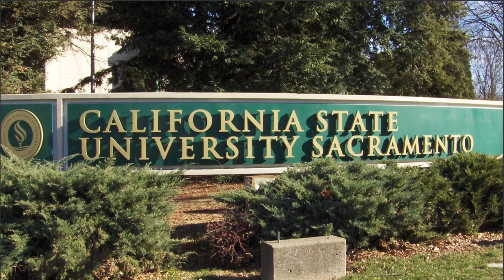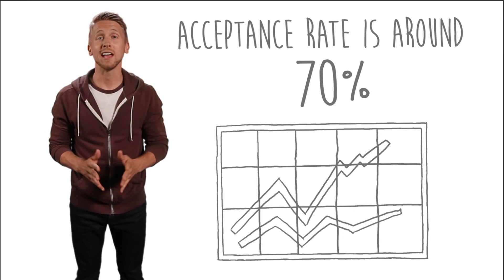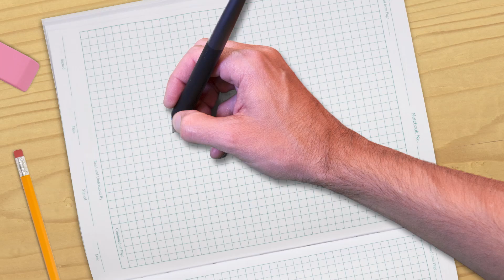California State University, Sacramento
Sacramento State sits on an urban campus with nearly 30,000 students enrolled.